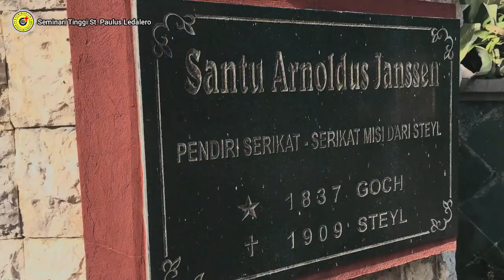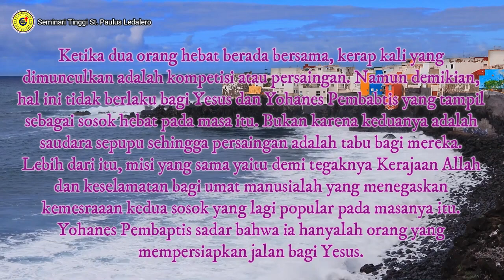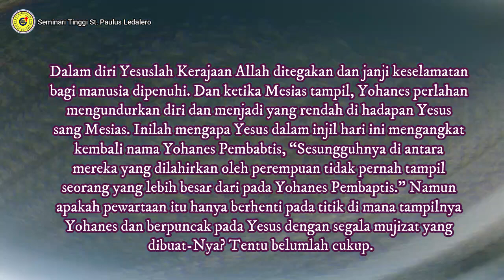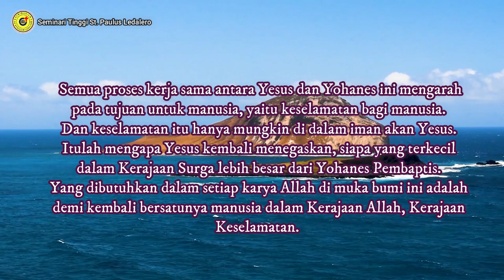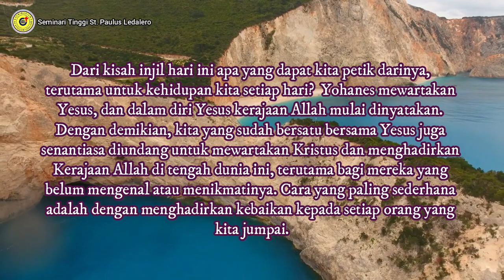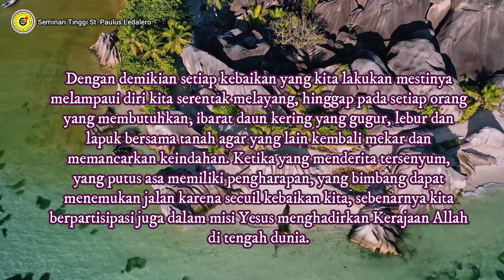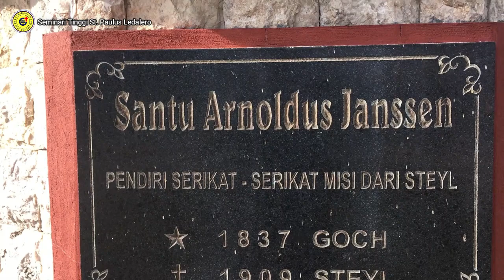Berpartisipasi dalam Misi Menegakkan Kerajaan Allah (09/12/2021) Renungan Harian Frater Ledalero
Berpartisipasi dalam Misi Menegakkan Kerajaan Allah (09 Desember 2021) Renungan Harian Frater Ledalero
Renungan: Fr. Patrisius Haryono, SVD
Pengisi Suara: Fr. Fransiskus Pa Ngita, SVD